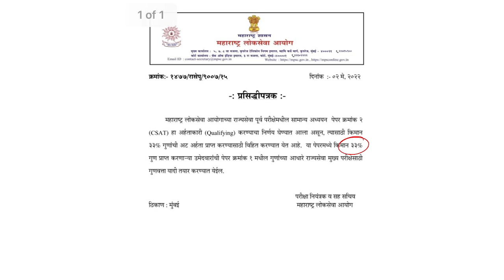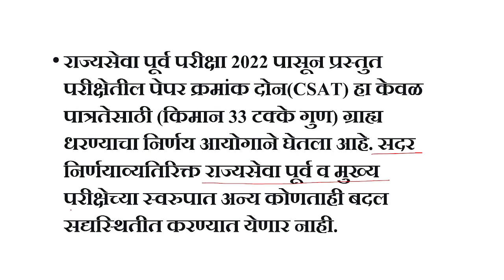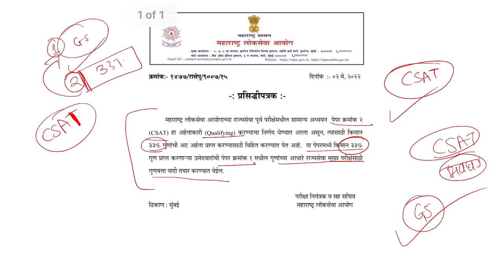CSAT आता फक्त Qualifying | MPSC CSAT Qualifying | New MPSC Rajyaseva Exam Pattern | CSAT Update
राज्यसेवा पूर्व परीक्षा 2022 पासून प्रस्तुत परीक्षेतील पेपर क्रमांक दोन(CSAT) हा केवळ पात्रतेसाठी (किमान 33 टक्के गुण) ग्राह्य धरण्याचा निर्णय आयोगाने घेतला आहे. सदर निर्णयाव्यतिरिक्त राज्यसेवा पूर्व व मुख्य परीक्षेच्या स्वरुपात अन्य कोणताही बदल सद्यस्थितीत करण्यात येणार नाही.